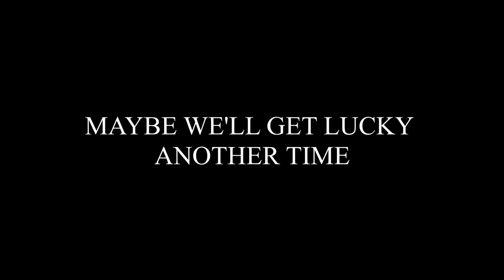GO TO RUSSIA BALI #2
GO TO the RUSSIANS (BALI special) #2